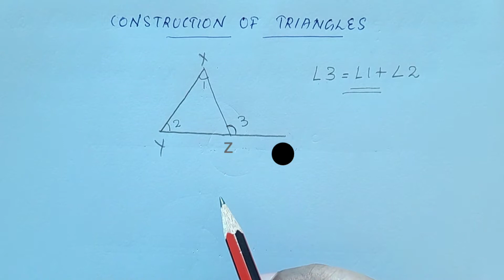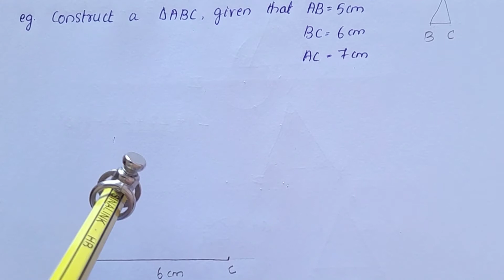Construction Of Triangles/Practical Geometry/CBSE Class 7 Maths Chapter 10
1) cbse class 7 maths chapter 10
2) class 7 cbse maths
3) cbse maths class 7
4) ncert maths class 7
5) ncert class 7 chapter 10 practical geometry
6) practical geometry class 7
7) cbse classes by grace jose
8) practical geometry in malayalam